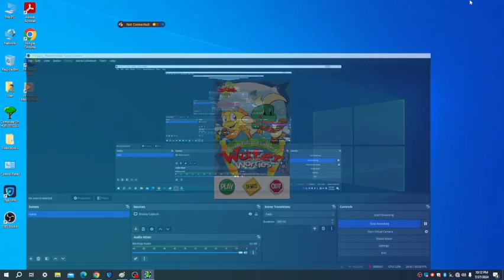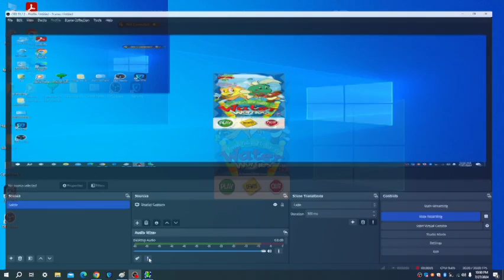Freddi Fish: Water Worries (2nd Attempt) Level 26-50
Freddi Fish: Water Worries continues with levels 26-50! Will we reach the halfway mark?